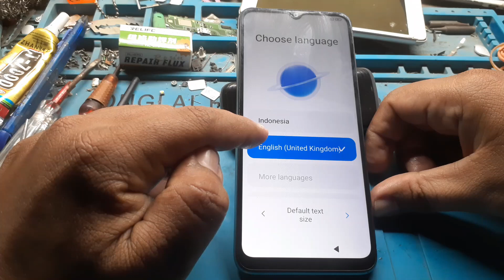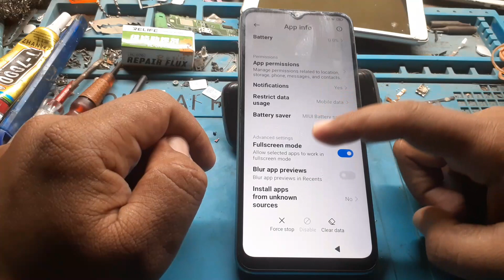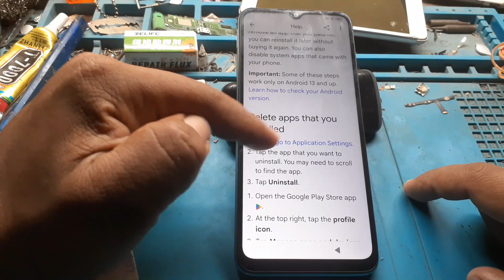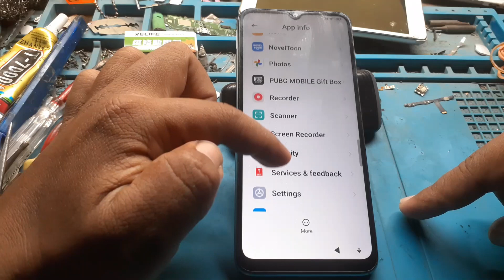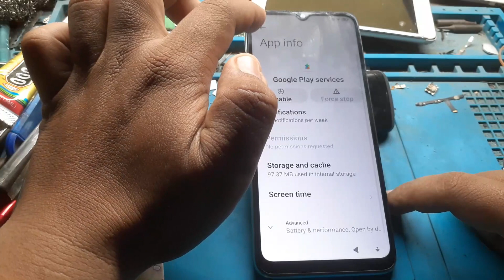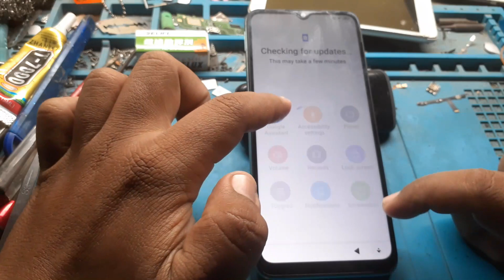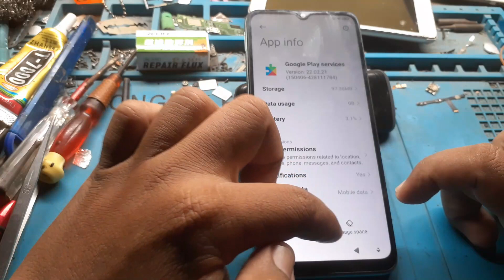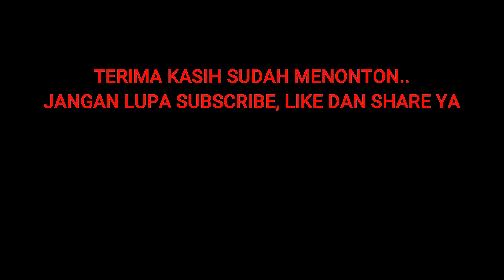cara buka akun google xiaomi redmi 10c tanpa pc/laptop TERBARU!!!!!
assalamualaikum wr.wb. kembali lagi di channel teknisi otocell
sahabat ponsel indonesia kali ini saya akan memberikan tutorial cara membuka akun google xiaomi redmi 10c. silahkan di tonton ya semoga teman2 berhasil dan sukses dalam mengerjakan nya. dan klu ada kendala silahkan komen dikolom komentar y. tks